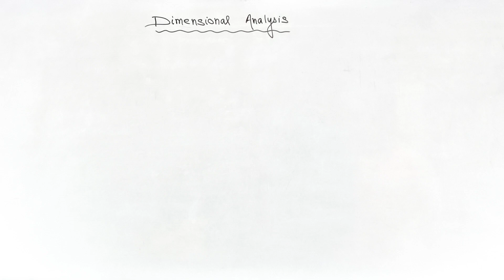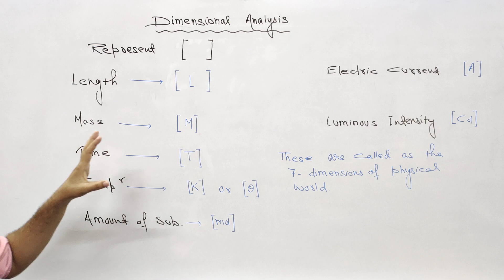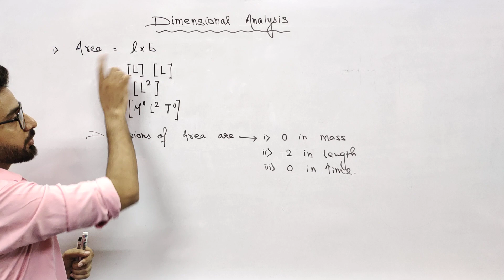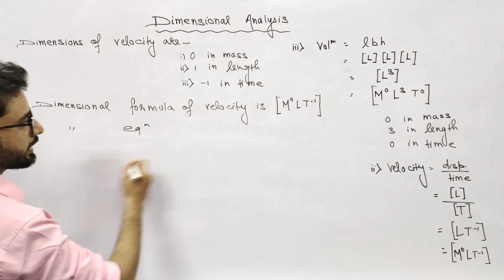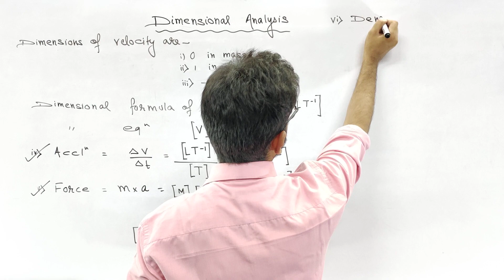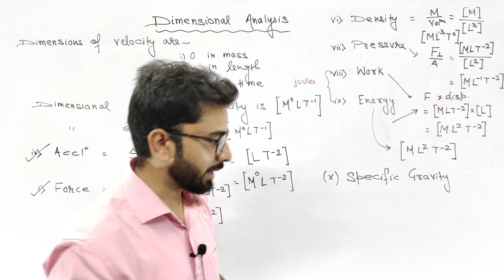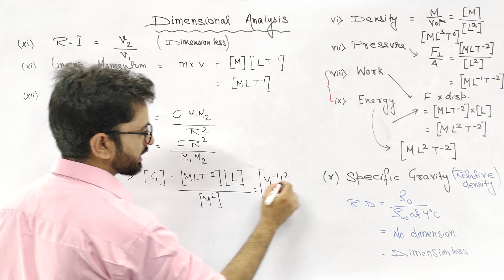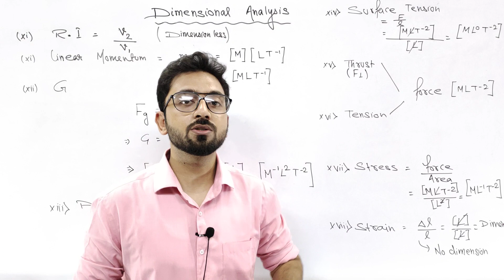Dimensional Analysis Basics 01 / Class 11, Ch 2/ All important Concepts/ Score 95+ in exams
Class 11 Physics
unit 2 - Units and Measurements
All basic concepts of Dimensional Analysis